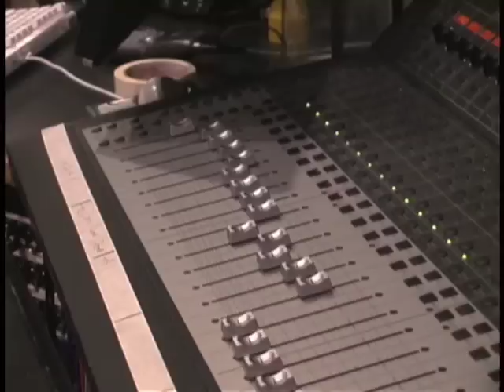Terry Riley • In C Remixed CD Trailer (updated)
** Updated** Video trailer of GVSU New Music Ensemble upcoming CD release. Trailer remix audio by Michael Lowenstern.